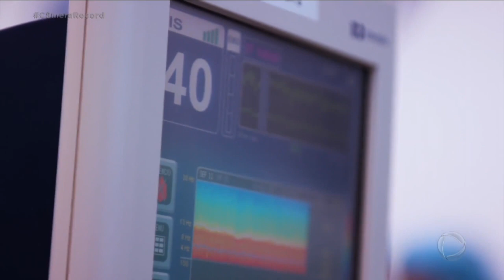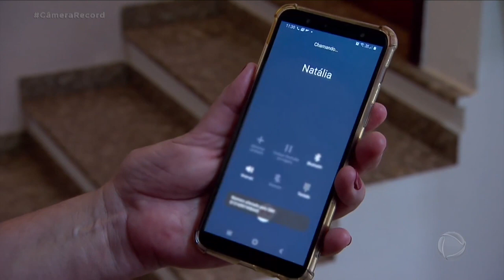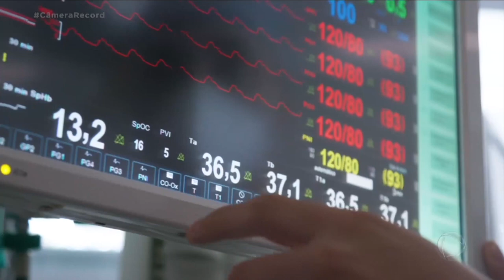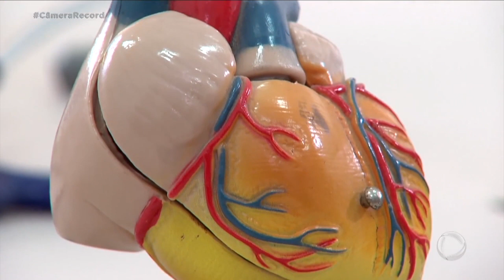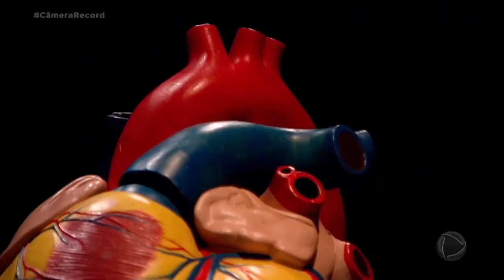Mulher é internada com sintomas de infarto ao ser vítima do golpe do falso sequestro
Tarsila é a clássica mãe coruja e ama a família com todo o coração. Por isso, a descobrir que a filha poderia ter sido sequestrada, teve sintomas de infarto e foi internada imediatamente. A jovem na verdade estava bem, mas o golpe do falso sequestro fez a idosa receber o diagnóstico da Síndrome do Coração Partido.